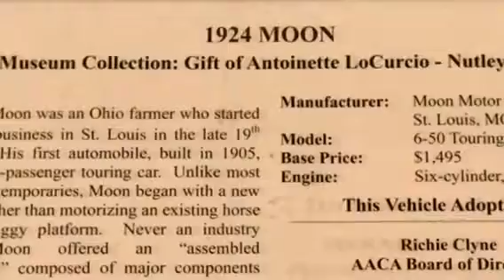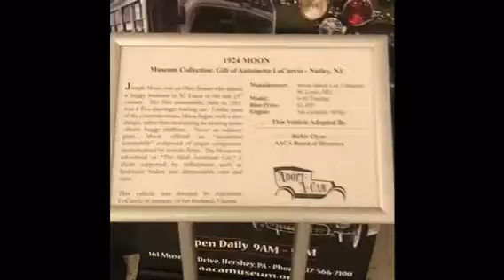WOW! The nicest pre-war car! 1924 Moon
This beautiful 1924 Moon Automobile was found on display in the Harrisburg Pennsylvania airport.